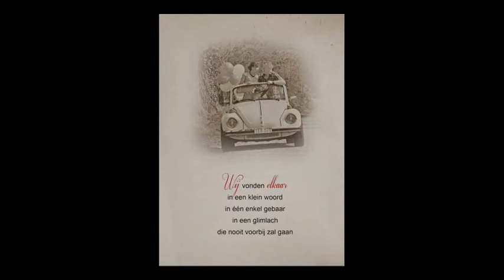the wedding - Kris en Sophie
Een heel mooie dag... bedankt dat ik deze momenten mocht vastleggen op beeld.